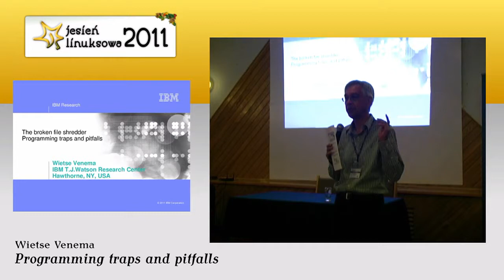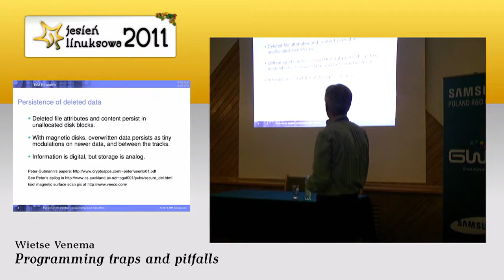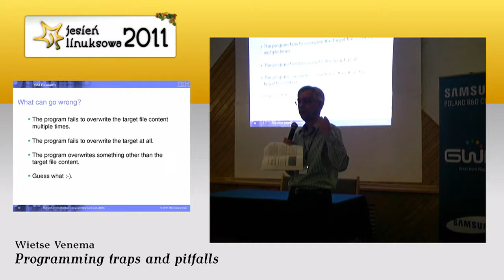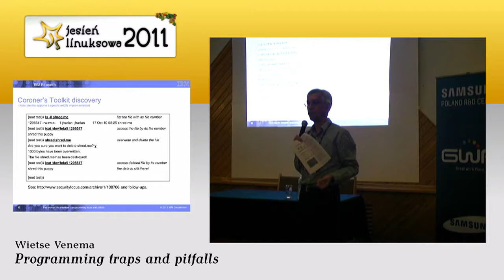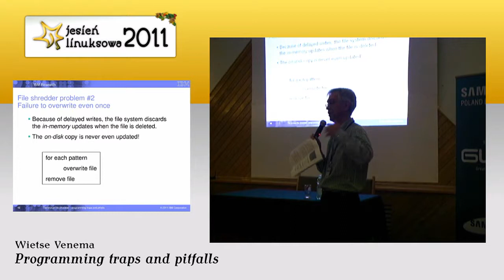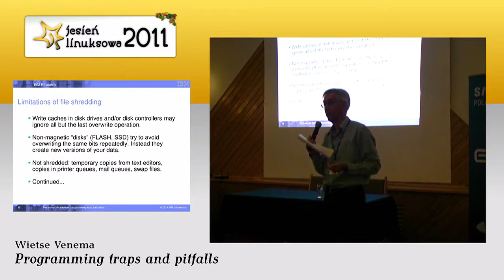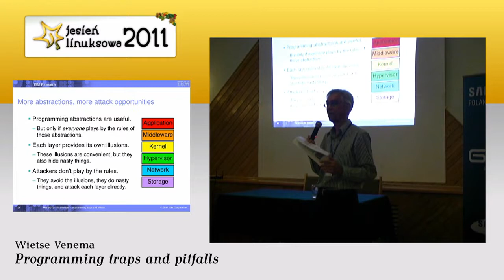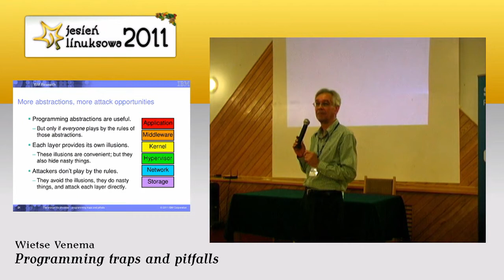Wietse Venema Secure Programming Traps and Pitfalls